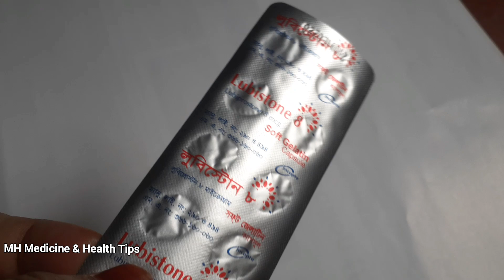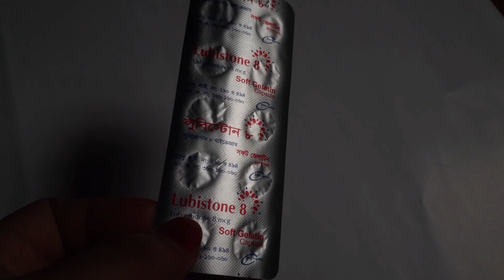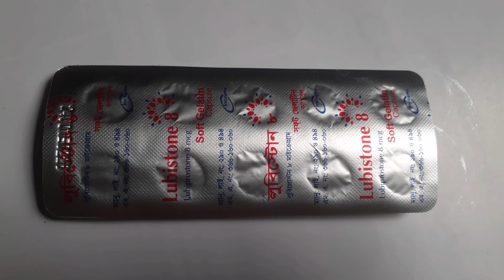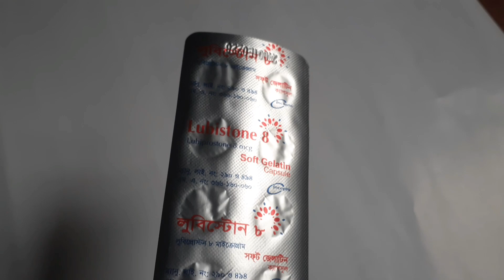লুবিস্টোন ৮ | জেনে নিন লুবিস্টোন ৮ অন্য ঔষধ কোম্পানি কি নামে তৈরী করেছে | Lubiprostone 8 mcg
লুবিস্টোন ক্যাপসুল কোষ্ঠকাঠিন্য দূর করতে সাহায্য করে।
দামঃ প্রতি পিস ১৫ টাকা।
বিঃদ্রঃ যে কোন ঔষধ খাওয়ার আগে বিশেষজ্ঞ ডাক্তার দেখিয়ে ঔষধ সেবন করবেন প্লিজ।